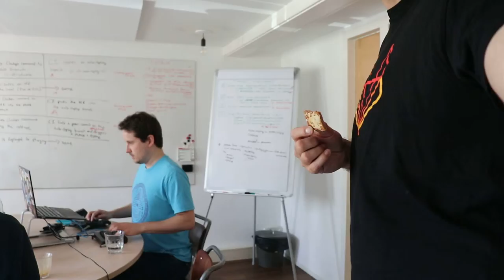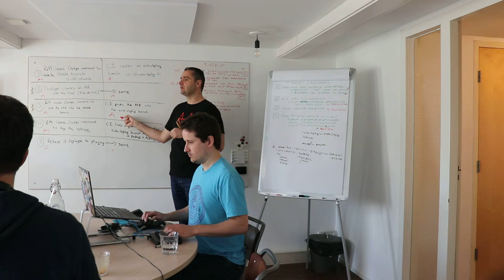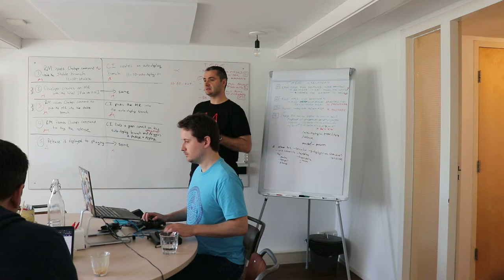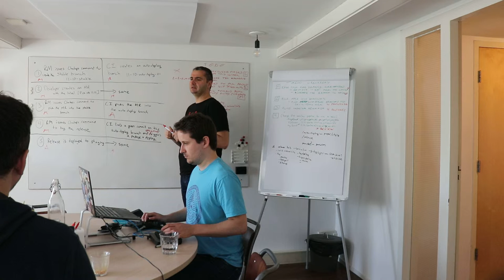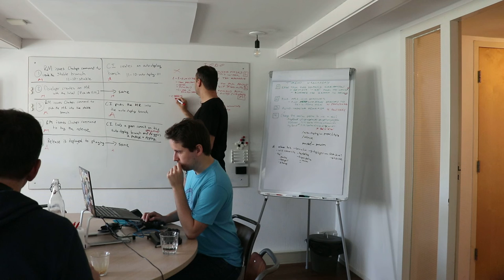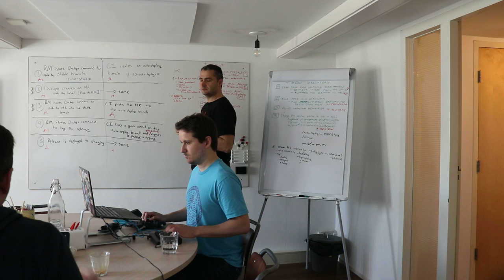Delivery Fast Boot: Day 4 plan to tie everything together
Plan for tying the work done in previous 3 days together.